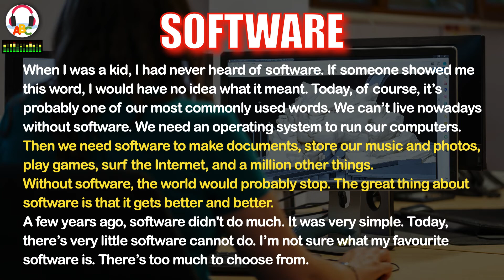Software | Short Stories | IELTS Vocabulary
Short Stories with a wide range of topics help enrich learners' English vocabulary and boost their listening and speaking skills, especially for IELTS preparation.